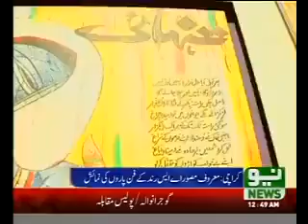Art Citi Poetic Palette by A S Rind NEO News